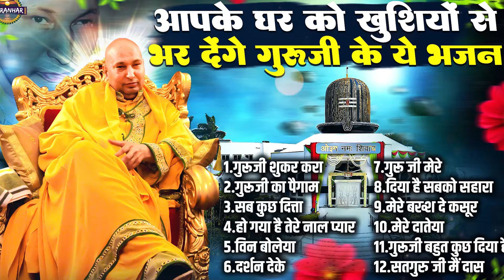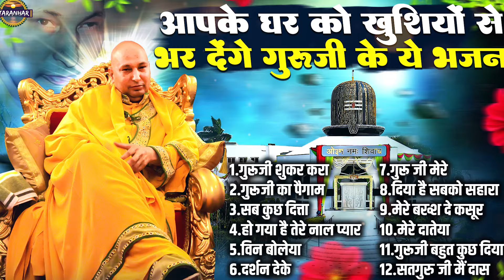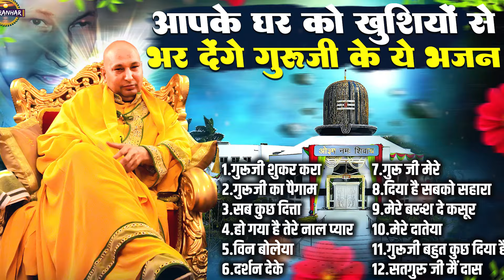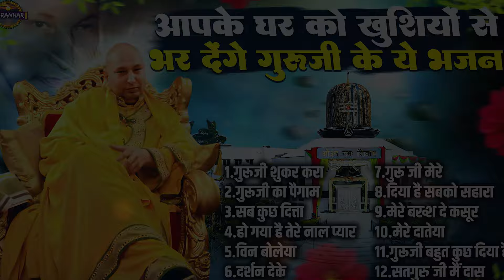अमृतवेला गुरुजी की ये अरदास सुनने से मिलेगी भरपूर Blessings ! Jai Guru Ji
Taranhar From The House Of Double Ess Entertainment Co Presents :- अमृतवेला गुरुजी की ये अरदास सुनने से मिलेगी भरपूर Blessings ! Jai Guru Ji
Song : - अमृतवेला गुरुजी की ये अरदास सुनने से मिलेगी भरपूर Blessings
Studio :- Double Ess
Video and  Editing :- Double Ess
Produced By :- Guru Ji
 copyright reserved with Double Ess Entertainment Co